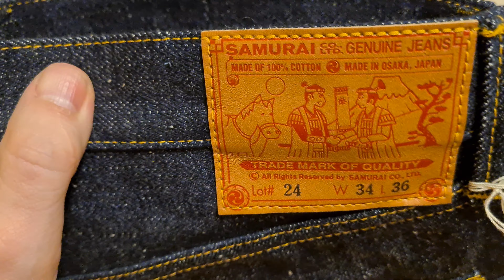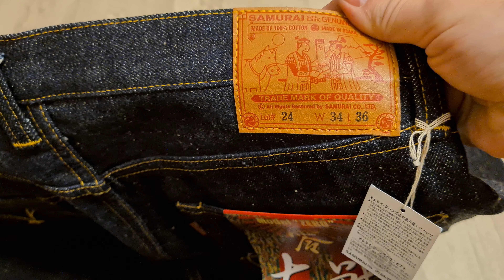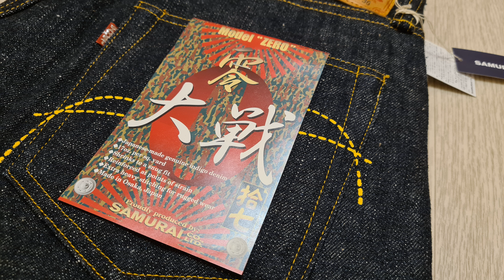SAMURAI JEANS S3000VX 17OZ - ЯПОНСКИЕ ДЖИНСЫ ИЗ ФАКТУРНОГО ДЕНИМА В СТИЛЕ 40-Х ГОДОВ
SAMURAI JEANS S3000VX 17OZ

Скидка 10% в w по коду RAWDENIM (действует для первого заказа с нового аккаунта, если заказы уже были, нужна новая регистрация с новымемейлом